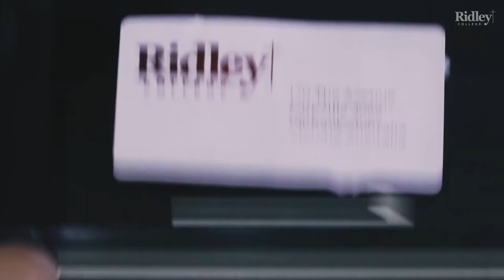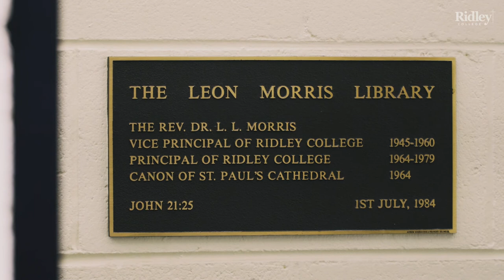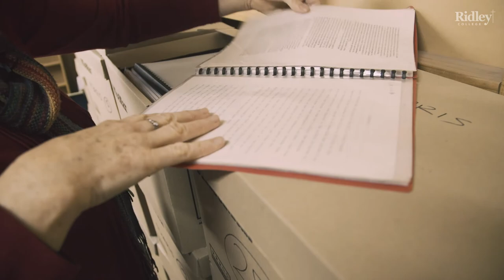Leon Morris, coming home to Ridley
Leon Lamb Morris was an Australian New Testament scholar and Principal of Ridley College from 1964–1979. This micro documentary explores his life and how he changed the shape of modern Evangelical Christianity.

This video is produced by Ridley College
ridley.edu.au